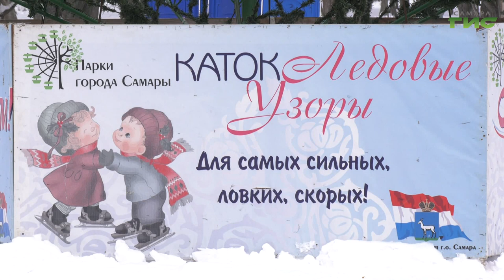Бесплатные катки в парках Самары планируют открыть к 15 декабря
Сложно представить досуг зимой без катания на коньках. Традиционно парки Самары готовятся встречать жителей на своих ледовых площадках. Их планируют открыть ориентировочно к середине декабря. Катки сейчас заливают в парках Гагарина, Дружбы, Победы и в парке 50-летия Октября. Наша съемочная группа следила за процессом заливки и расскажет подробности.